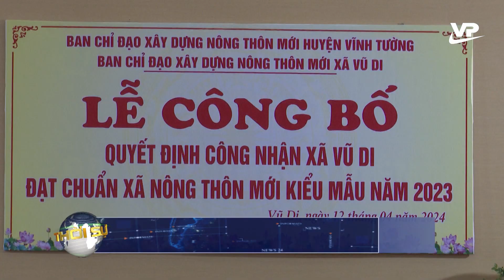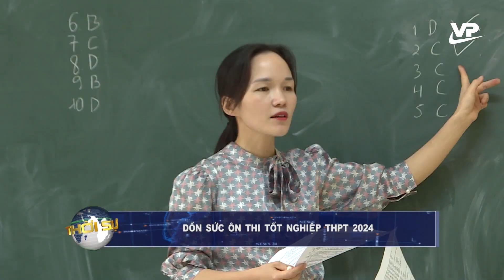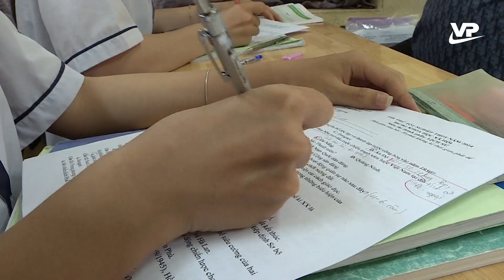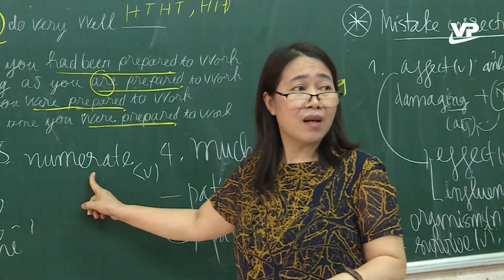Thời sự 11h30 ngày 20/4/2024